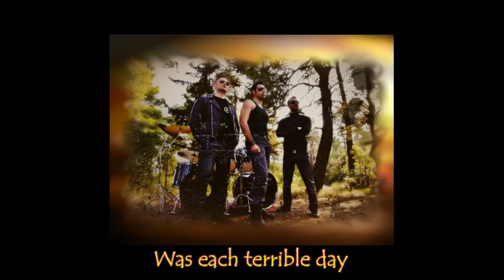Sacred Blood - Death behind the walls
RELEASE DATE: 29th OF MAY 2012
THROUGH PITCH BLACK RECORDS -Cyprus

"..A King that united the known world into an empire; A warrior that led an army to the ends of the Earth; A God worshiped by men and beloved amongst immortals: Alexandros.

SACRED BLOOD are back to take you on a 12-track journey through the mists of history and legend, tracing the footsteps of the greatest Greek who ever lived -- Alexander of Macedonia.

With EPEIOS PHOCAEUS on lead and backing vocals, POLYDEYKIS on lead and rhythm guitars, 12-string acoustic guitars, accordion, keys and backing vocals and JIM "THE ANIMAL" STAMATIS on drums and percussion, the boys are back with a vengeance!

Powerful epic metal at its finest from the Greek maîtres of the genre, with heavy folk undertones and bombastic soundtrack ambience, featuring guest appearances by HILDR VALKYRIE on female and choir vocals, VANGELIS "VAG-NER" YALAMAS on 6-string bass, SIR ANDREW McPLEARY on bagpipes and a heavier-than-your-headstone production!

Very special guest -- MIKE GALIATSOS (ex-NIGHTFALL) on guitar solos!
Lyrics, for the most part, have been contributed by the internationally published historical fiction author and resident lyricist of FOLKEARTH and FOLKODIA, MARIOS KOUTSOUKOS.

"ALEXANDROS" -- a concept album exploring the past in the metal rhythms of the future!